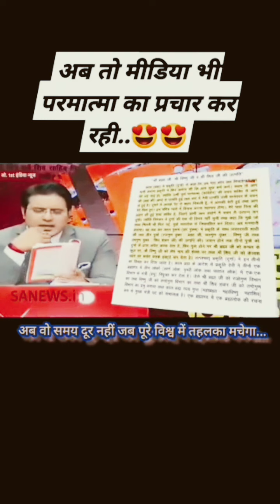आखिर_ऊंट_आ_ही_गया_पहाड़केनीचे(2)